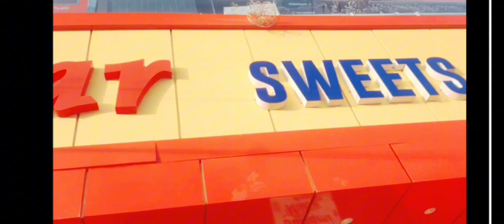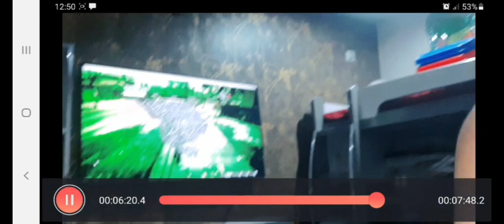mare sister and czn na aj muja bohat zalel kar de ya